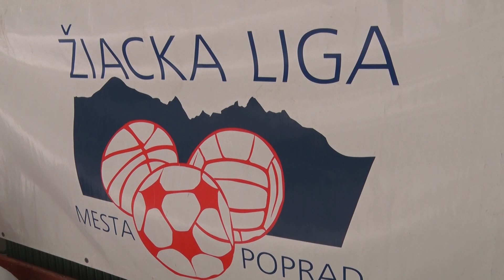Finále ŽLMP vo volejbale